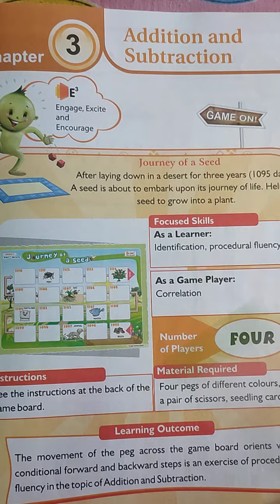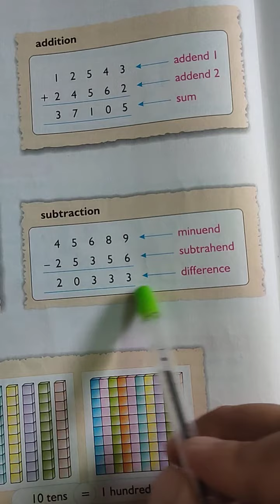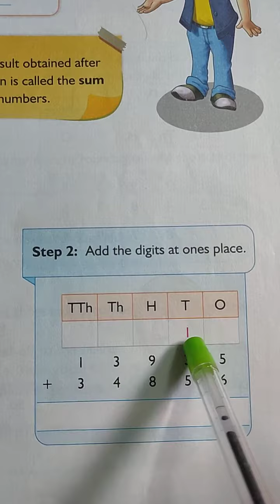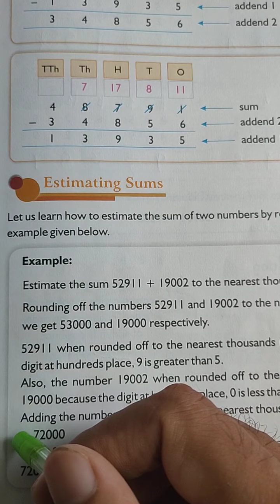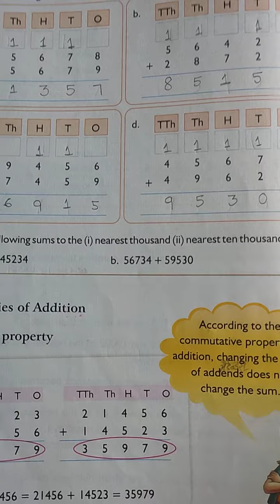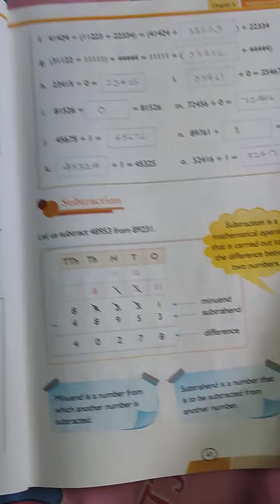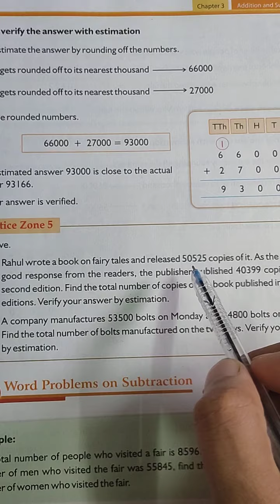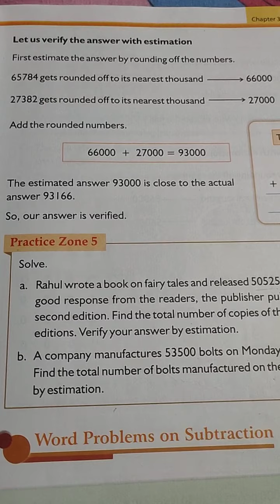Grade IV Mathematics Chapter 3 Part 1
Practice zone 1 to 5